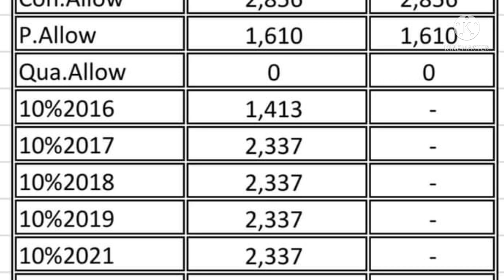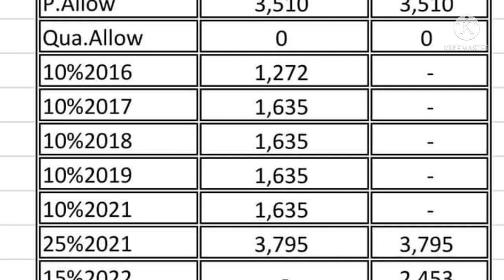youtube video #-CWS7AposQ0